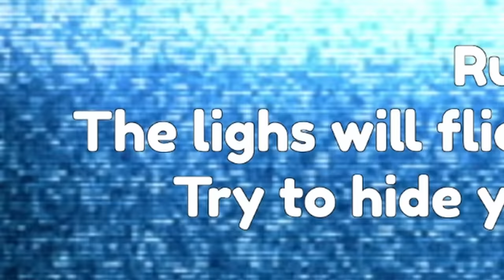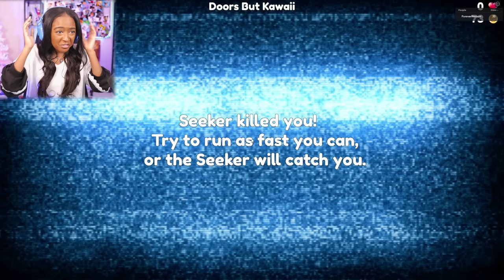Roblox DOORS but KAWAII?!!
Doors But Kawaii Gameplay